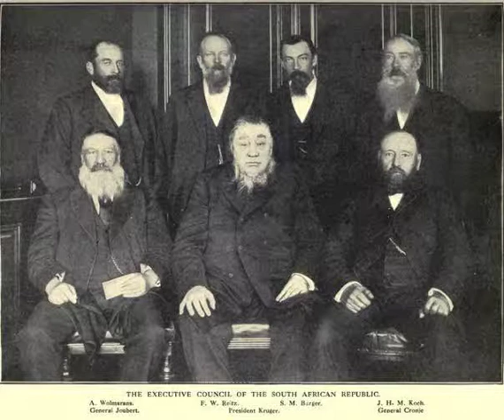To the Frontier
From Commando – Of Horses and Men
by Deneys Reitz

A Cape Rebel podcast.